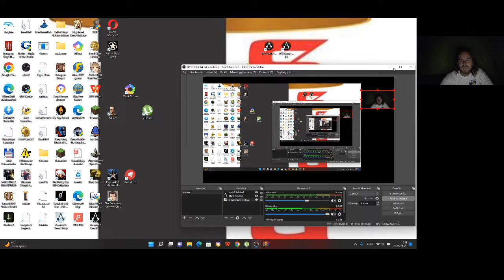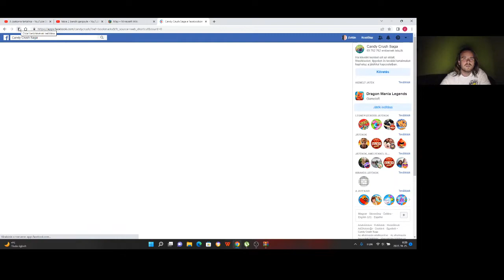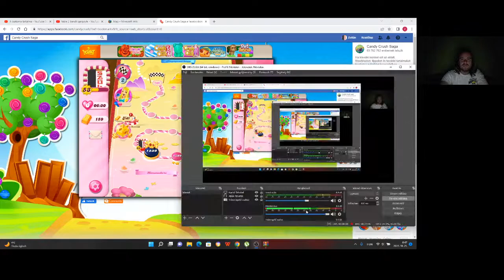Candy Crush Saga level 1536-1538